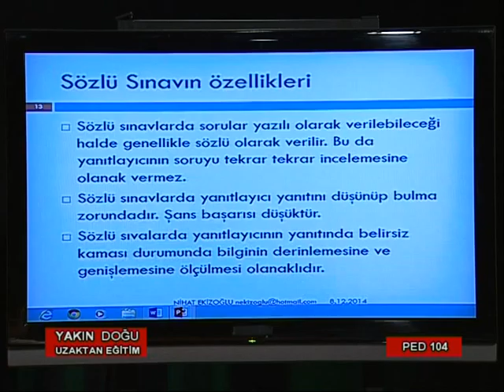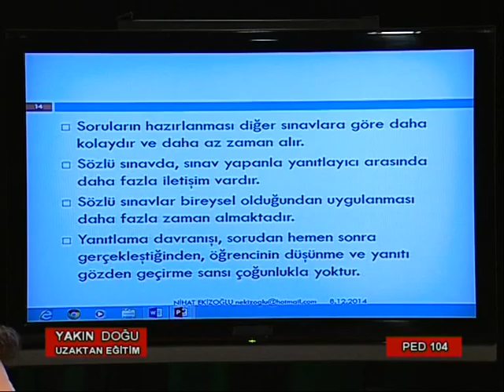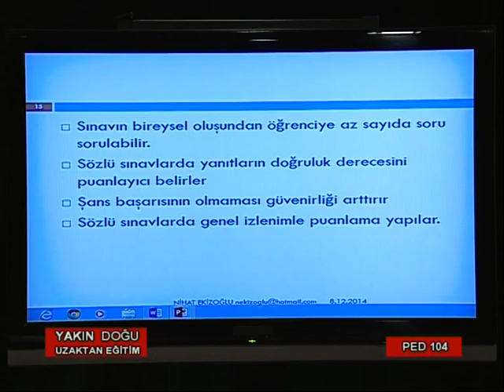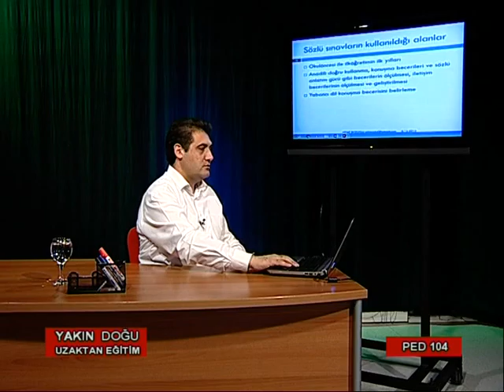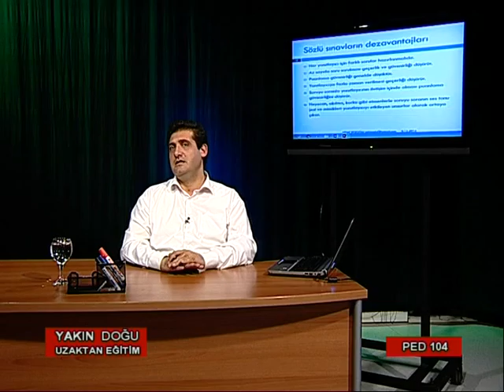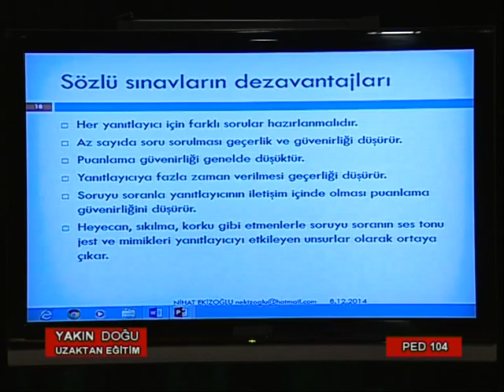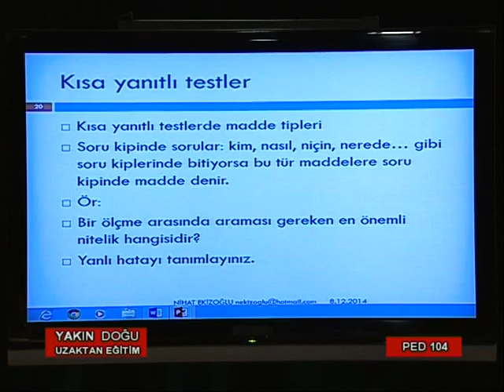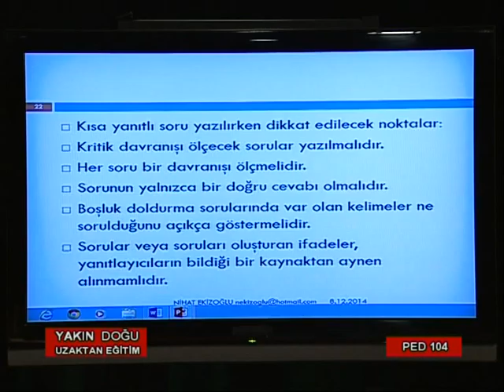YDÜ UZAKTAN EĞİTİM PED 104 7 PART 3